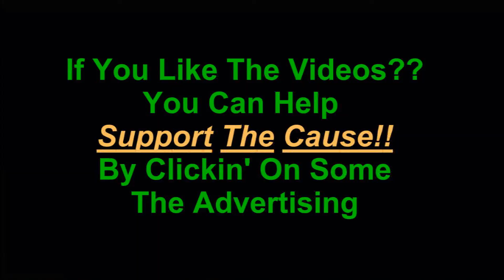GTA V Random Events 16 Countryside Robbery $10.000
GTA V Random Events